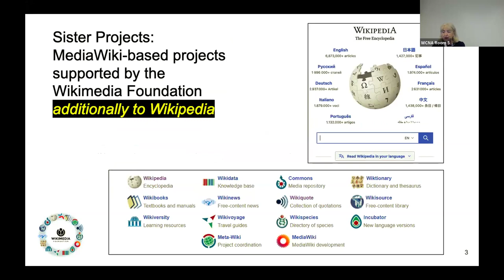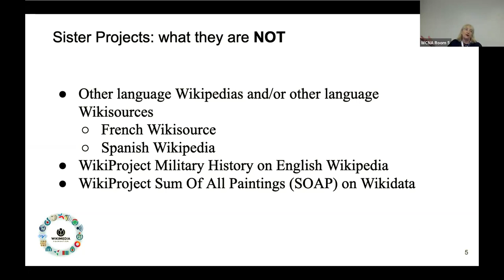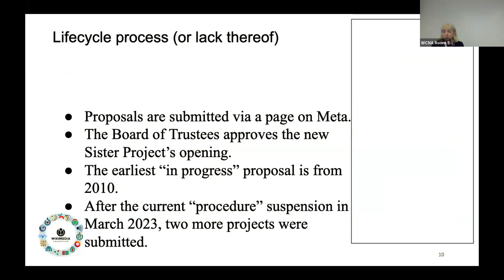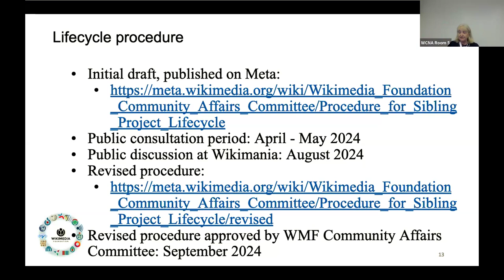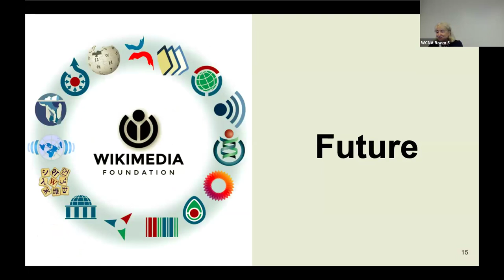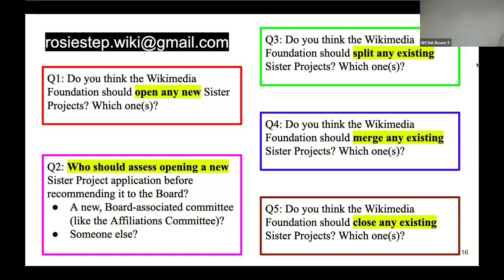WikiConference NA 2024: Sister Projects: opening? closing? merging? splitting?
Are you curious about the progress made by the Sister Projects Task Force? This session will address the status of opening, closing, splitting, and merging sister projects. It'll provide a brief overview of the Task Force's mandate and composition, as well as an update on what's next.

Glossary:
* Sister Projects include: Wikipedia, Wikidata, Wikimedia Commons, etc.
* Language projects include: EN-Wikipedia, FR-Wikipedia, ES-Wikisource, NL-Wikisource, etc.
* WikiProjects include: Women in Red (on various language Wikipedias), Sum Of All Paintings (on Wikidata), etc.